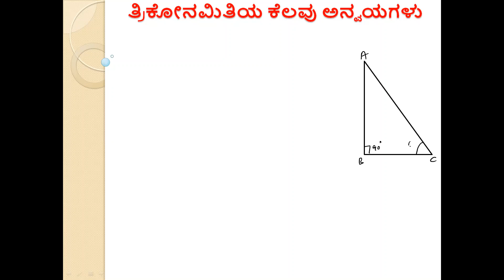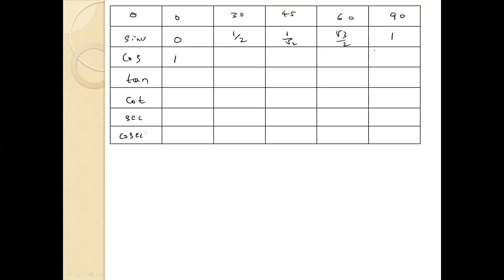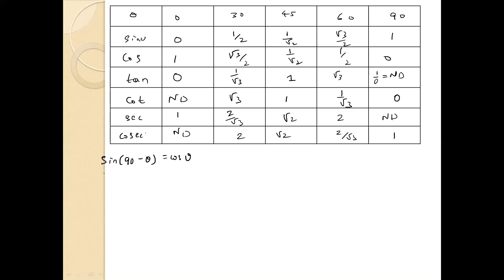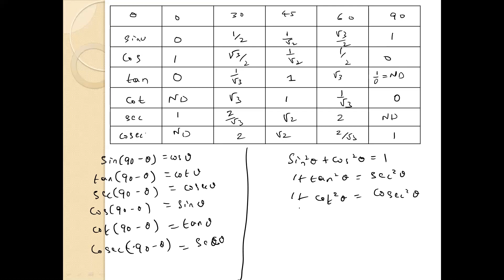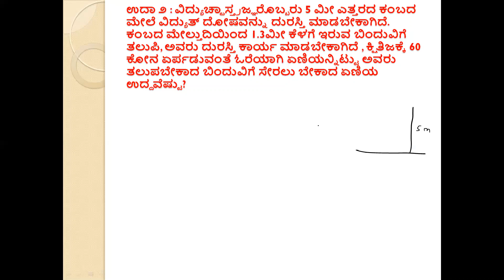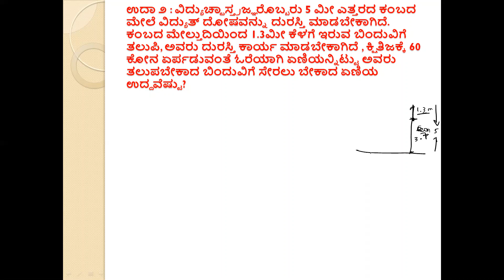Class 10 Maths Ex 12.1 Some Applications of Trigonometry (Part -1 )| ತ್ರಿಕೋನಮಿತಿಯ ಕೆಲವು ಅನ್ವಯಗಳು